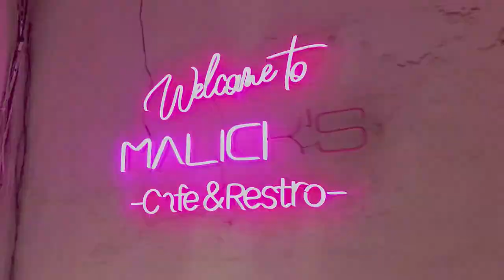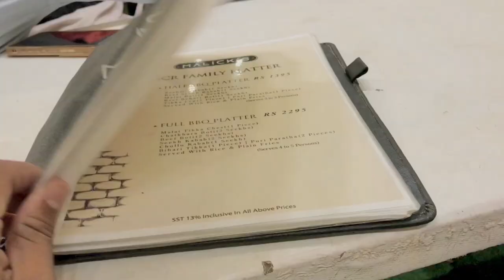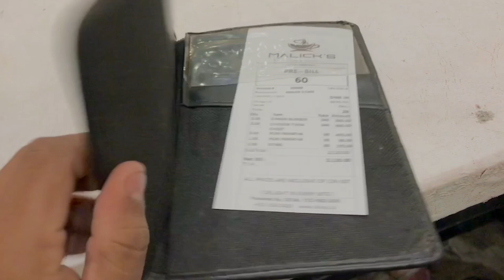Malick's Cafe Review: Exploring Delicious Food and Cozy Ambiance with Friends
In this vlog, my three friends and I visited Malick's Cafe and indulged in their delectable menu. From the freshly brewed coffee to the mouth-watering sandwiches and desserts, we give you an in-depth review of every dish we tried. We also provide insights into the cafe's cozy ambiance, beautiful decor, and friendly staff. Join us as we share our experiences and opinions on the food, service, and overall atmosphere of Malick's Cafe. If you're looking for a new cafe to try, watch this vlog to see if Malick's Cafe is worth the visit!